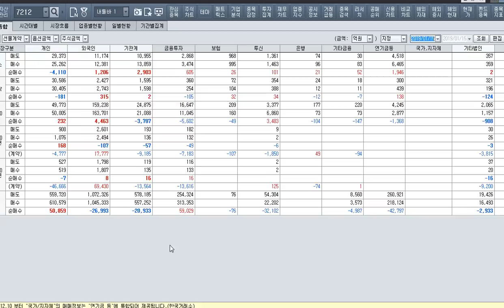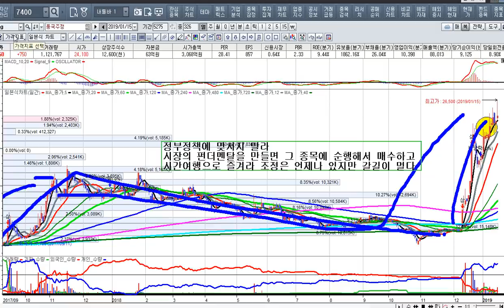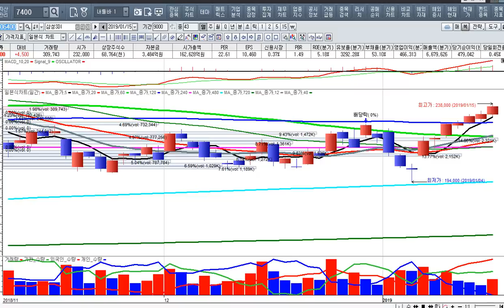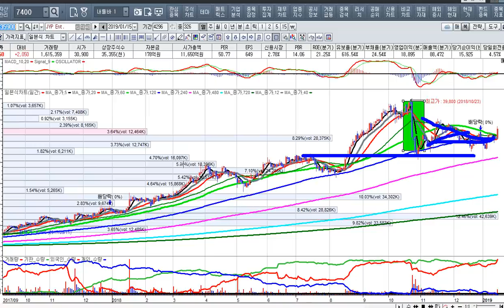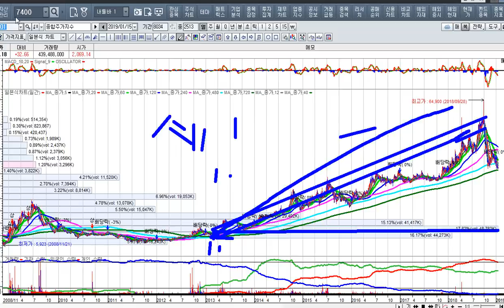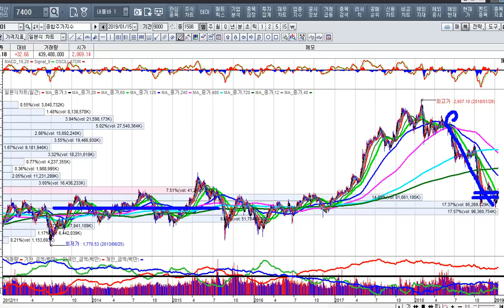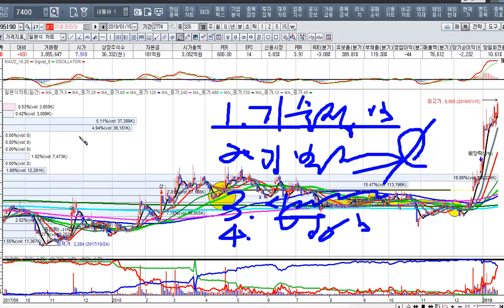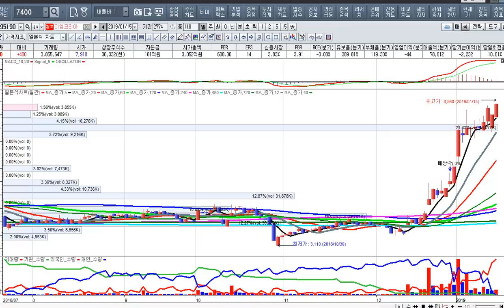[주식투자]시장마감방송과 내일의 전략[2019.1.16]